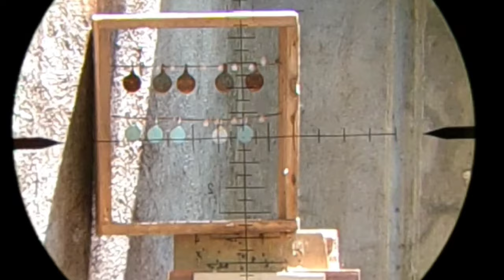Tactical emperor airgun trigger modification 🔥🔥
In this video I am showing the trigger modification of my airgun, so it would be easier to squeeze.

Cheers,